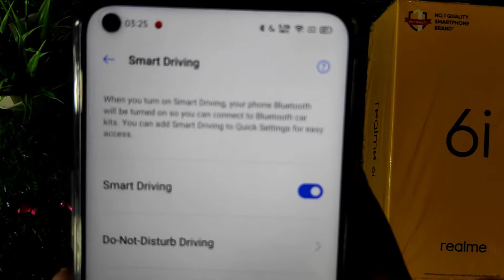How to use smart driving mode on realme 6i smart driving mode realme 6i me kaise use karen